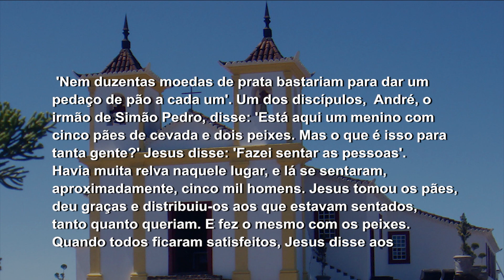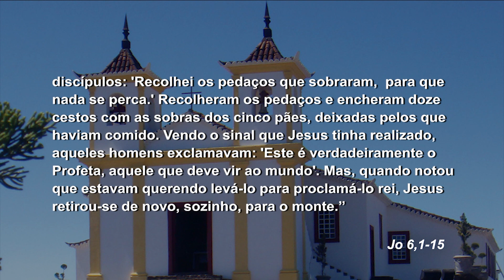Mãe Maria - 13/04/18